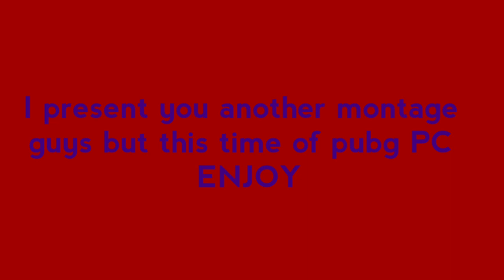Pubg PC Montage | Edge Gaming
Thnx guys for seeing the video